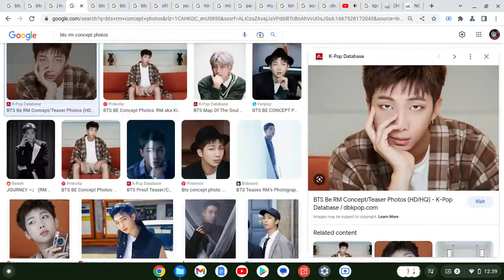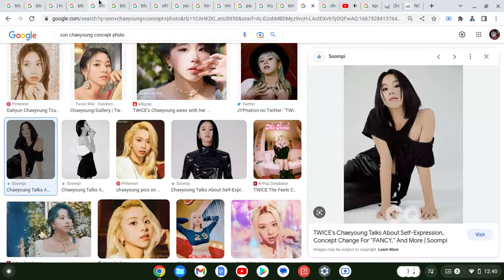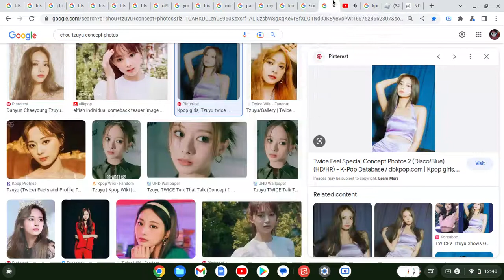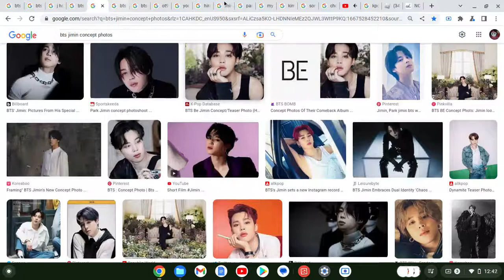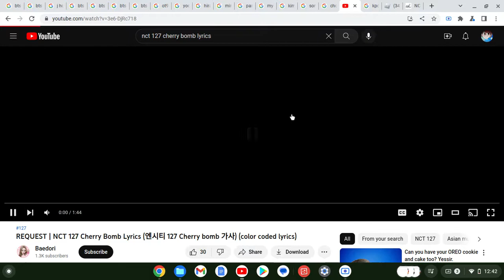How Would "BANGTWICE" Sing "Cherry Bomb" By "NCT 127"(Google Images Version)